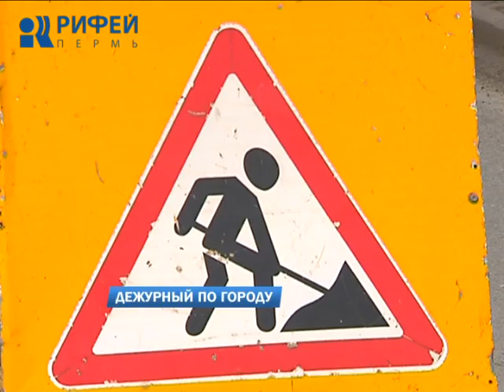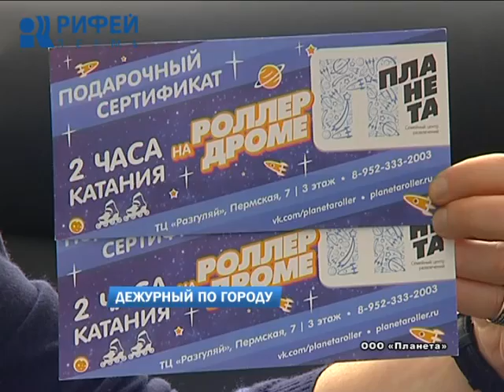Дежурный по городу 21.03.2017